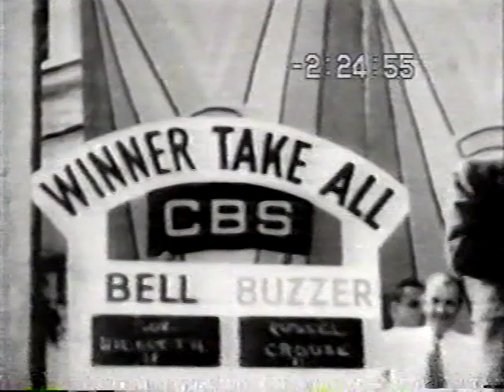Mark Goodson's induction into The Television Academy Hall of Fame (1993)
Betty White and Bob Barker salute Mark Goodson with a bevy of clips as Mark is posthumously inducted into The Television Academy Hall of Fame. Aggravatingly, the clip cuts off at the eight minute mark, while Jonathan Goodson is in the middle of reading off Mark's thoughts on being inducted two days before he had passed away. I wish I had more of this to show you, but I'm happy I can share what I've got and hope you will still enjoy as well.